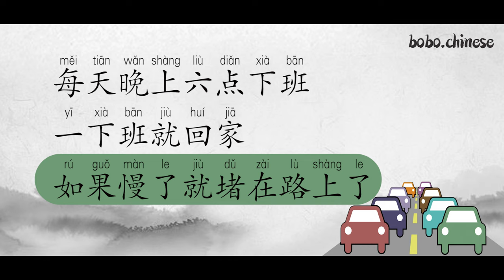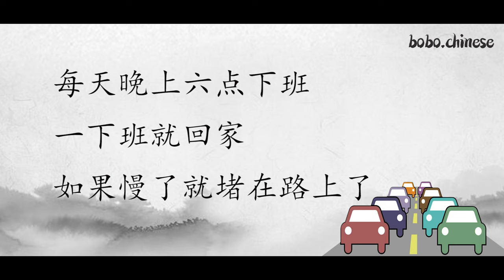堵车#Chinese#reading#practice#중국어읽기#中国語の読書#Chinesische Lektüre#lectura china#Chinesische Lektüre